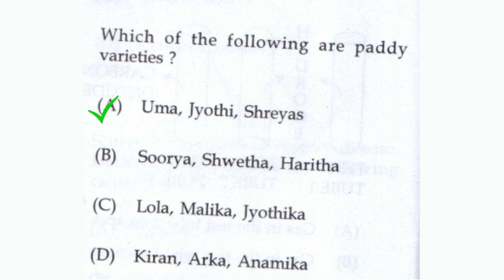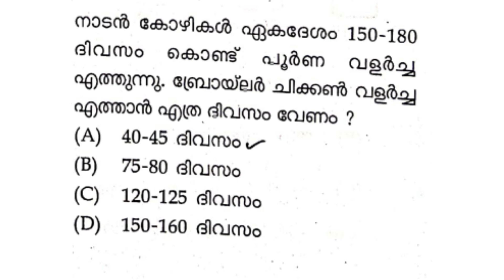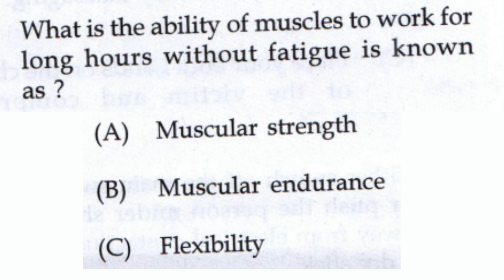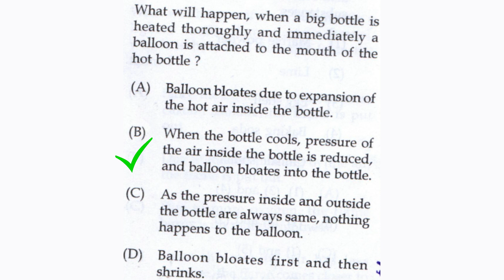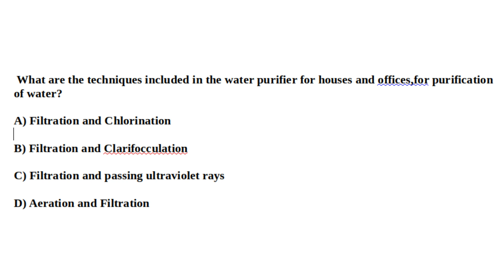USS EXAM 2021 I BASIC SCIENCE I PREVIOUS YEAR QUESTION PAPER DISCUSSION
PREVIOUS YEAR QUESTION PAPER DISCUSSION  I  USS EXAM